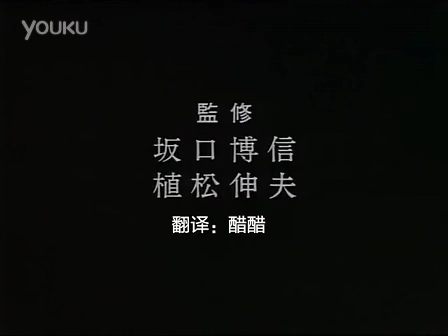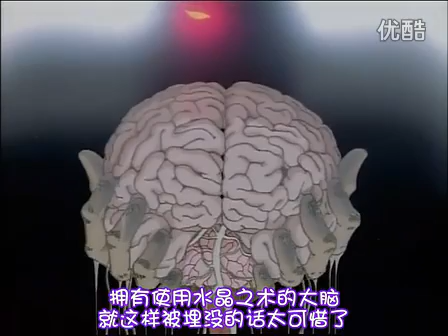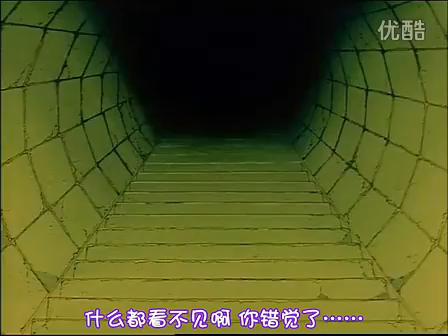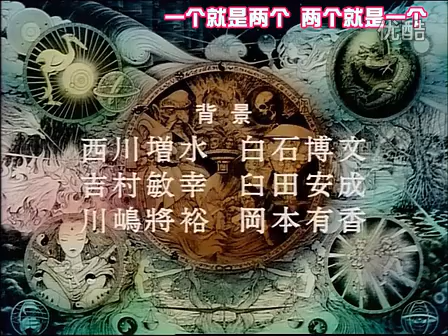最终幻想：水晶傳說03龍之章 動漫(3/4)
1994年出品的改編自SFC遊戲《最終幻想Ⅴ》的後傳動畫。故事講述了在圍繞著水晶與艾克斯迪斯戰鬥的200年之後，人們和平的生活著。某日，曾經拯救過世界的勇者巴茲（本傳主角）的子孫，少女莉娜莉，感覺到風之神殿的風之水晶發生了異變。於是，青梅竹馬的少年普利茲與她一起踏上了去往神殿的路途……